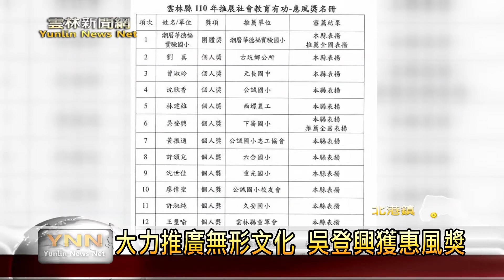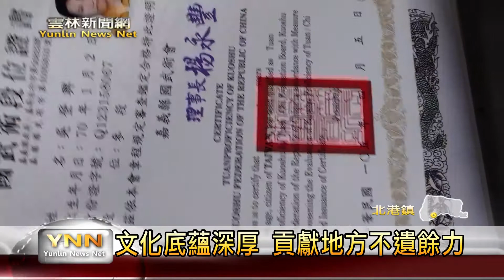大力推廣無形文化 吳登興獲惠風獎-雲林新聞網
雲林縣政府為表揚推展社會教育有功團體及個人，設立「社教有功－惠風獎」，藉此來鼓勵這些人士，而北港文史工作者吳登興，時常積極推動無形文化資產、以及參與修復古蹟等等，因此今年得到惠風獎的個人獎肯定，吳登興表示，將會繼續努力推動無形文化資產。